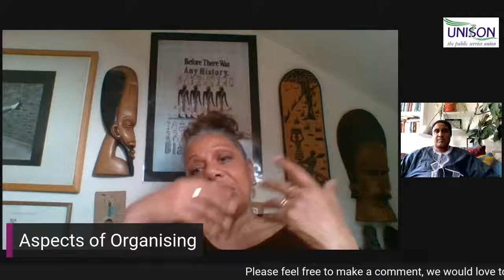Aspects of Organising Ep8 - Roger McKenzie in conversation with Stella Dadzie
Join UNISON Assistant General Secretary Roger McKenzie in conversation with Stella Dadzie , author of Kick in the Belly: Women, Slavery & Resistance.